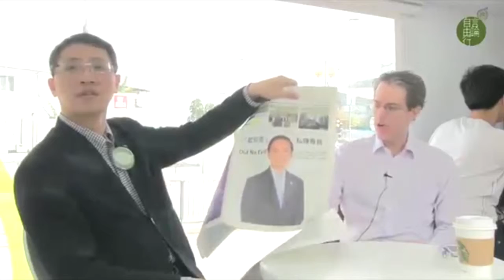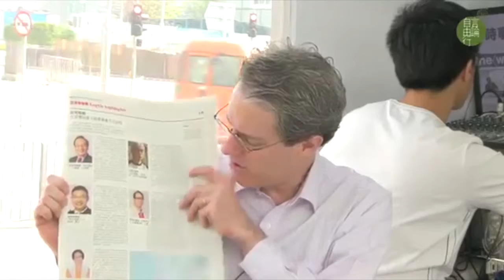The Week Ahead 時事ENG文 (第166集)